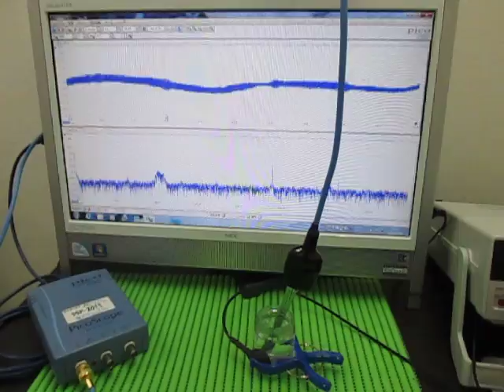超音波実験 Ultrasonic experiment （超音波システム研究所 ultrasonic-labo）